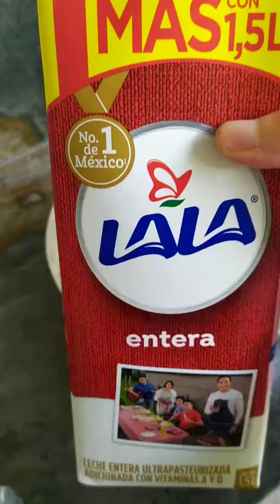Otra Forma de Preparar Filete de Pescado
¡Vamos a hacer taquitos de filete al tempura!
Receta Fácil de Filetes de Pescado Crujientes - AL TEMPURA

Tacos de pescado al tempura
 Checa mis redes: